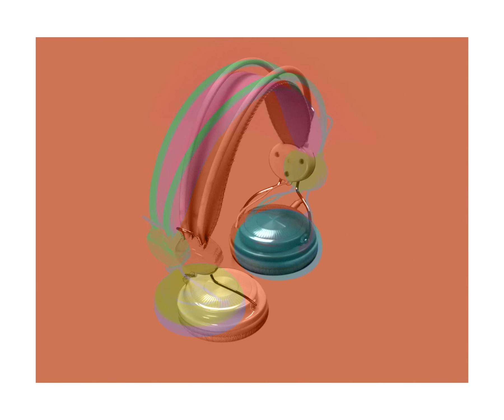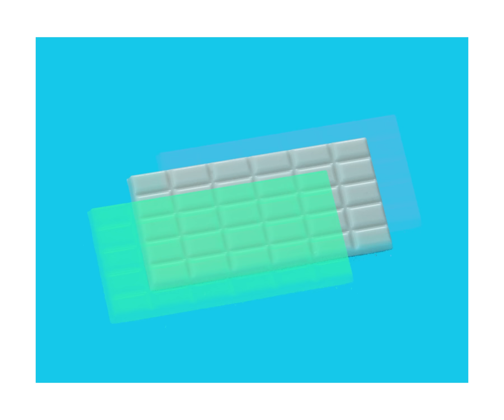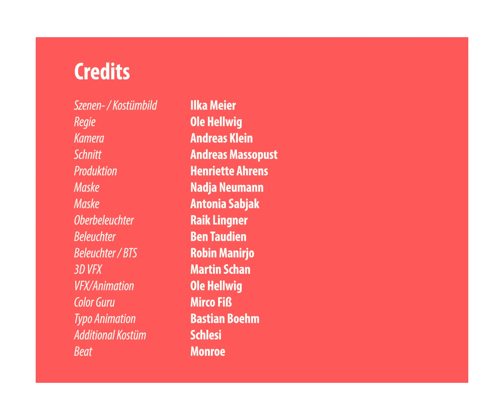Neonschwarz - Jogginghosentag (prod. Monroe) [Official Video]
Montagmorgen um 16.20 Uhr. Die linke Hand fährt durch den Flokati-Teppich, die rechte Hand streichelt  eine Angorakatze. Dann klingelt das Telefon. Kurz noch einen Schluck aus der Kokosnuss, dann nachgucken… Ach, der Chef ruft an. Egal. Einkaufen müsste man eigentlich auch noch. Und diese ganzen Mails beantworten. Und war da nicht irgendein Termin heute? Naja, was soll's. Kann  alles bis morgen warten. Heute gibt es Wichtigeres zu erledigen, nämlich nichts. Wir beugen uns dem faulen Tier. Anti-Arbeit. Anti-Fleiß. Anti-Leistungsgesellschaft.

Getragen wird diese neonschwarze Welt der Wattewolken aus Pastell von einem relaxten Monroe-Beat. "Jogginghosentag" von Neonschwarz ist nicht nur ein Song über das wichtigste Kleidungsstück der Welt, sondern eine Hommage an das gute Leben.

Neonschwarz – Clash (CD, Digital, LP, Ltd., Col. LP 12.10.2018)

Eine Produktion von CURLYPICTURES GmbH & Co. KG

Regie: Ole Hellwig

Credits:
Kostüm-/ Szenenbild: Ilka Meier
Kamera: Andreas Klein
Produktion: Henriette Ahrens
Schnitt: Andreas Massopust
Maske: Nadja Neumann
Maske: Antonia Sabjak
Oberbeleuchter: Raik Lingner
Beleuchter: Ben Taudien
Beleuchter: Robin Manirjo
3D VFX: Martin Schan
VFX/Animation: Ole Hellwig
Color Guru: Mirco Fiß
Typo Animation: Bastian Boehm
Zusätzliches Kostüm: Schlesi
Beat: Monroe